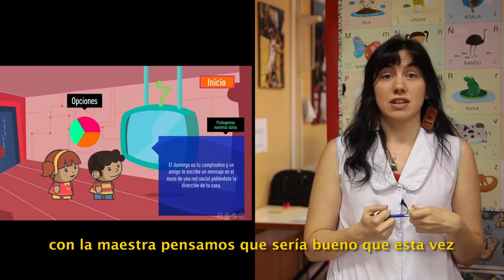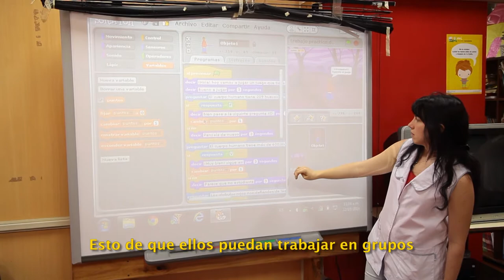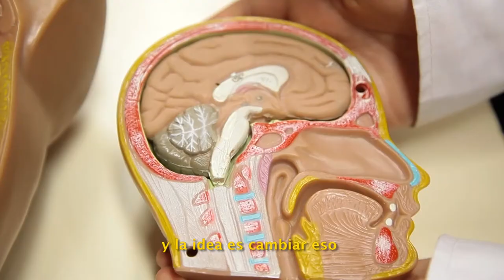Los mini programadores - Escuela 4 D.E. 11 - Plan S@rmiento BA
Es un proyecto de la Escuela 04 “Benjamín Zorrilla” D.E. 11 en la que los alumnos construyeron video juegos con la aplicación Scratch. Para ello, partieron de los conocimientos adquiridos en el área de Cs. Naturales, y tomaron como modelo el actual y popular juego “"Preguntados”.